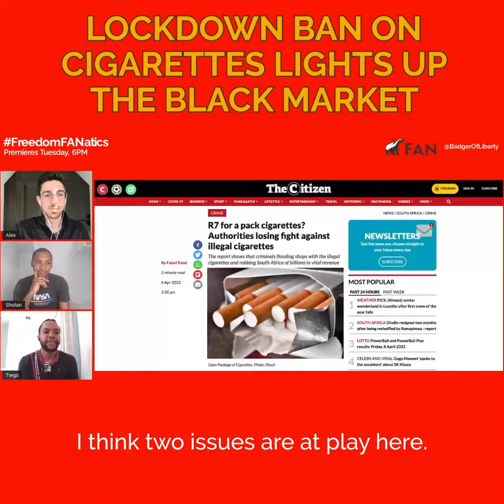Lockdown ban on cigarettes lights up the black market.